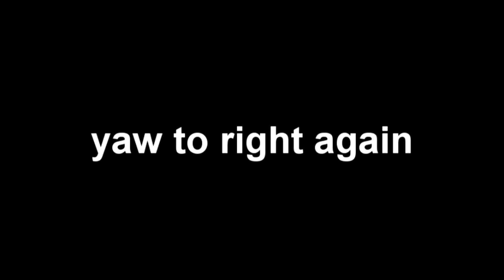Minor yaw problem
On each takeoff my V-tail quad seems to yaw to the right.
ACC Trim is set to 0 and I made sure All 4 channels were reading 0 on KK Board when Idle.